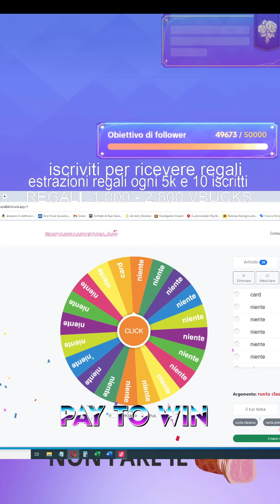ruota belola9902 27.03.24